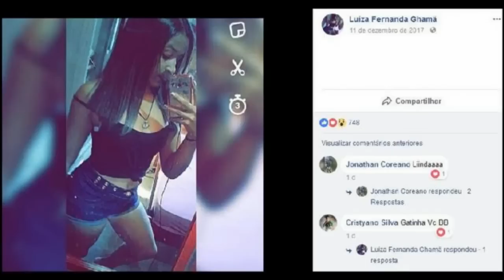Vajza humb jetën nga goditja elektrike, po dëgjonte muzikë me kufje